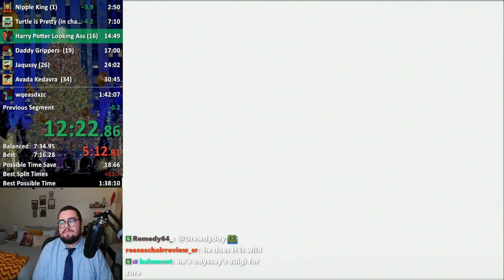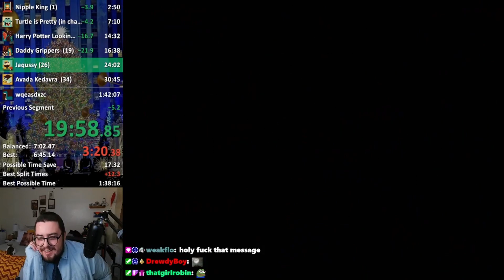120 Star Speedrun in 1:40:28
ho lee i actually skipped 1:41
uploading cause twitch vod got messed up
pog